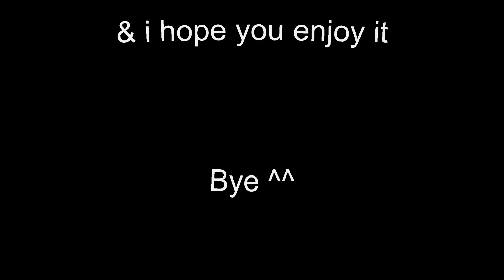Fiesta Online: HD Exploring Luminous Stone B2 Back Part 2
this is part 2 from leading me back from luminous stone 2 and im still eating water melon lol i should make more videos about fiesta online that the only game i can think of recording with my friends. i hope you enjoy it Love_N_Heal ^^ you be in some more of the videos give more ideas :D server is epith